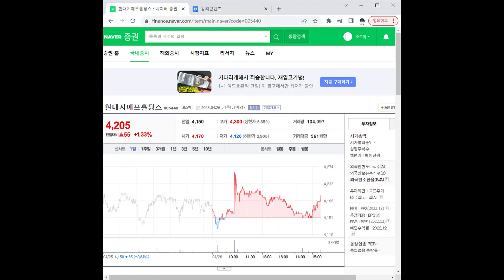005440음식료 관련주 현대지에프홀딩스 1분 분석